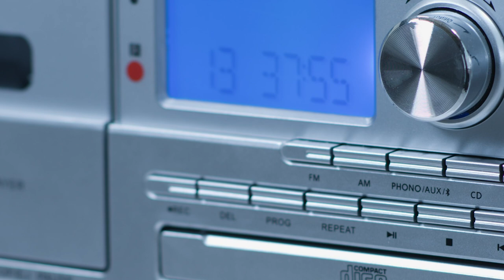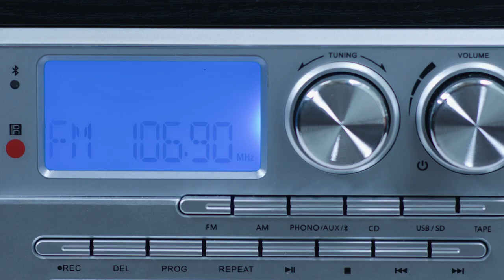Crosley Eclipse All-in-one Record Player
Even though video killed the radio star, we totally love the 80s!  A decade of big hair, synth pop, cassettes and fashion that still influences the runway today.  Cheeuh!  We also love the tech-inspired, slightly gaudy electronics from this time period, so we had sweet dreams of creating our own take on an 80s entertainment system.  Introducing the sweet child of ours: the Crosley Eclipse.  The Eclipse is a complete 3-speed turntable audio system right out of the box.  Just plug and play your favorite 33 1/3, 45 and 78 RPM vinyl records, cassettes, AM/FM radio stations and CDs.  Because technology has improved a little bit in the past 30 years, you can also play music loaded on an SD card, thumb drive and stream your digital music thanks to a built-in Bluetooth receiver.  Word!  We even included a remote control for you to use when you're dancing in the dark.  Don't have a cow!  Of course, you can make mix tapes as well.  Needless to say, the Crosley Eclipse is butter, baby!